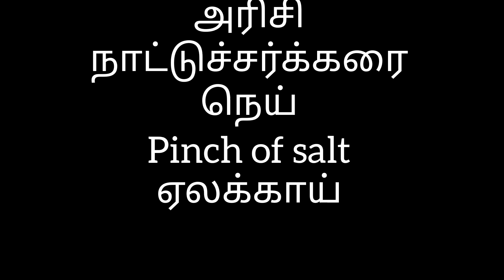மிக மிக ஆரோக்கியமான உளுந்து புட்டு🤤🤤😋